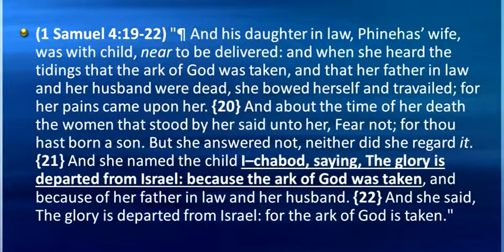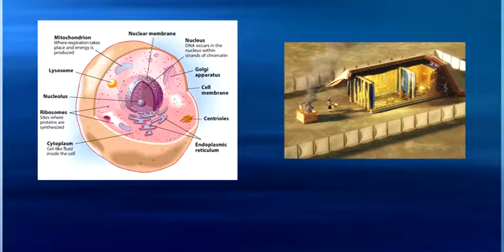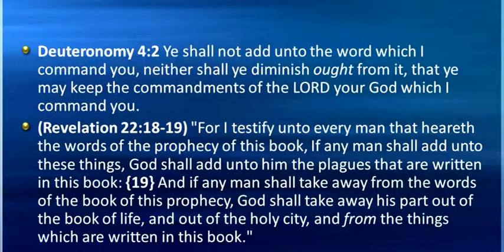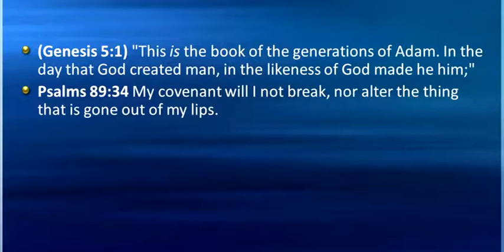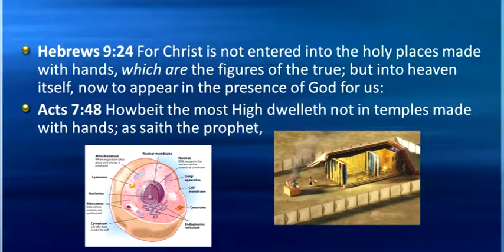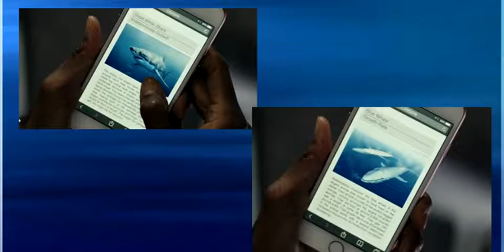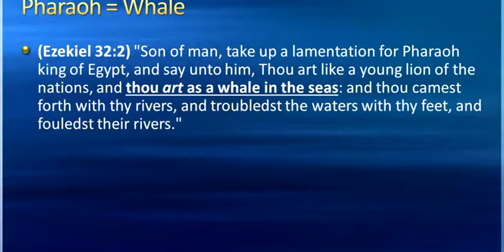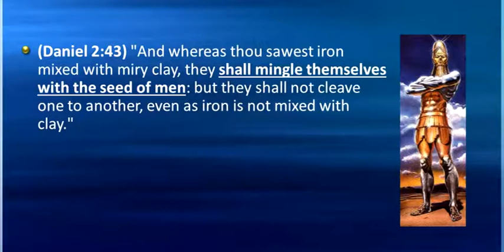Crispr Apocalypse - Mike Hoggard